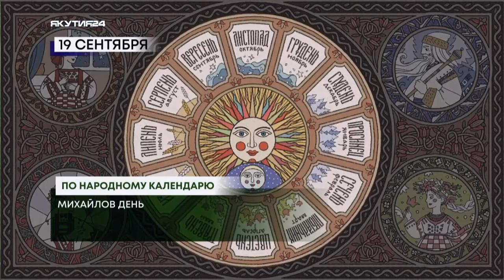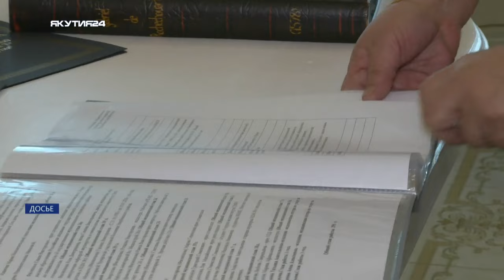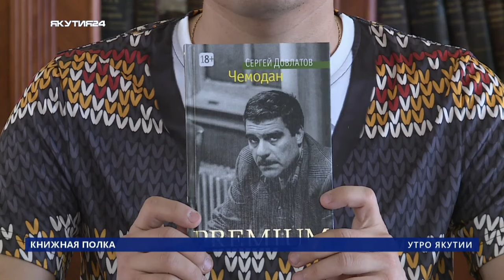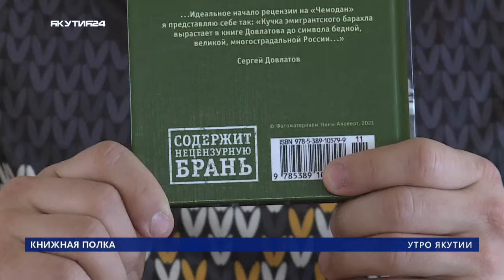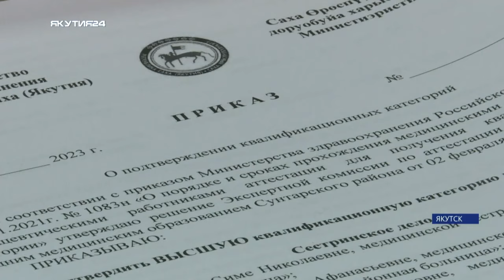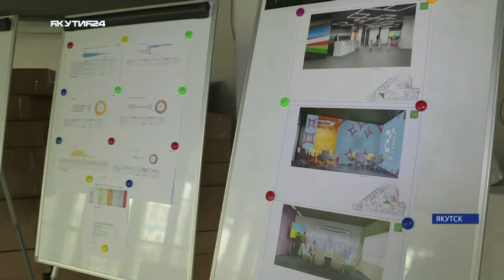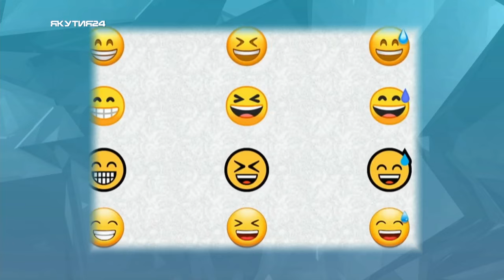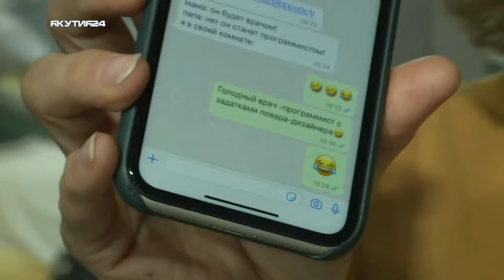Утро Якутии: Семейный кемпинг по Сибири (19.09.23)